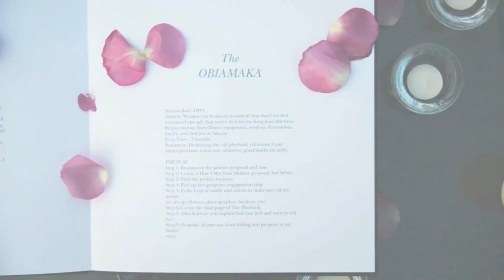Engangement Story! How He proposed!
★★★Read the Information Below★★★